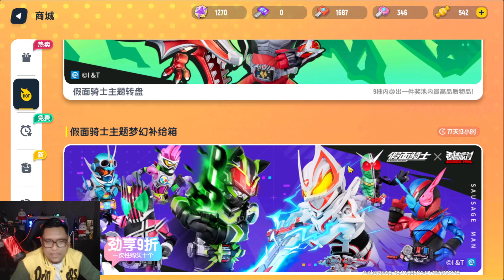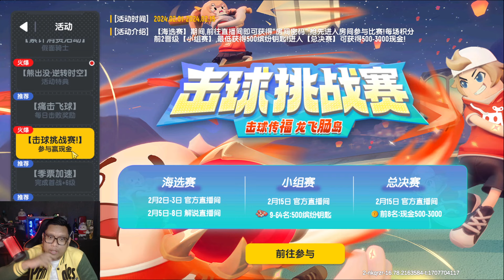BOCORAN EVENT BARU KOMPETISI SKIN GRATIS SAUSAGE MAN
Content Creator Sausage man
- Info new Season pass server global and server china
- info new supply box
- info new event free candy
- Gameplay review new skin Kamen Rider